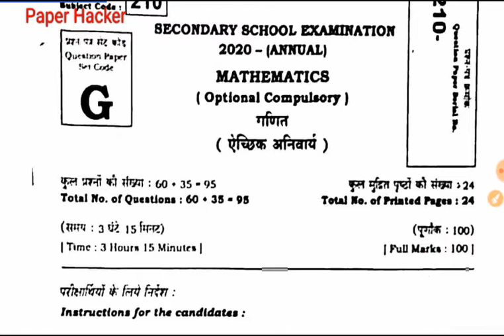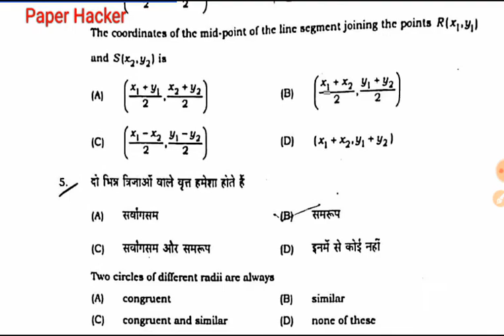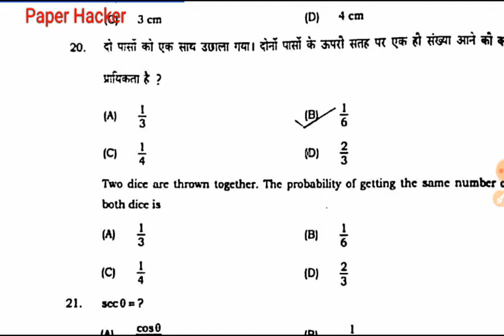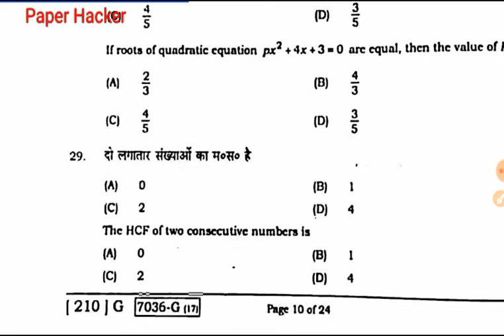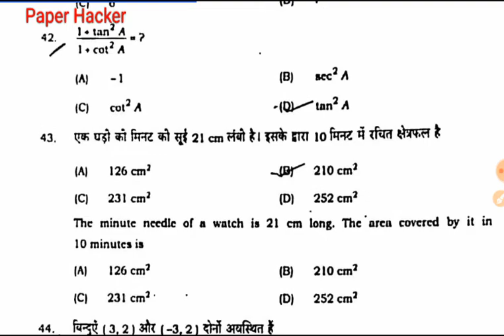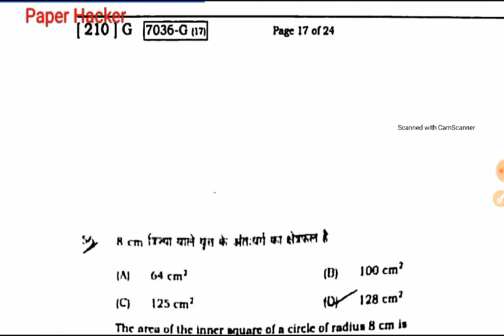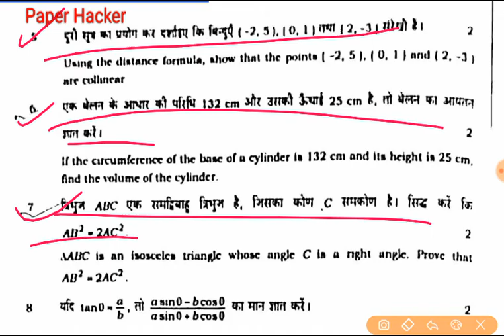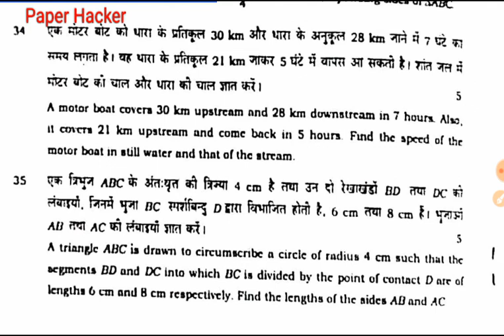Class 10 math 2020 paper bihar board